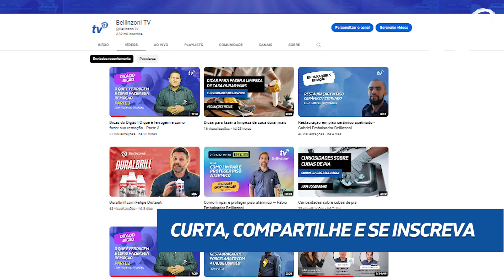Curiosidades sobre tinta a óleo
Você conhece a história da tinta a óleo? Sabe a diferença entre ela e a tinta esmalte? Confira isso e muito mais.